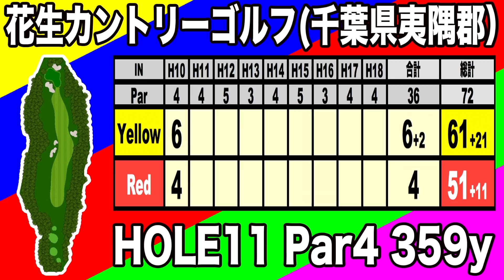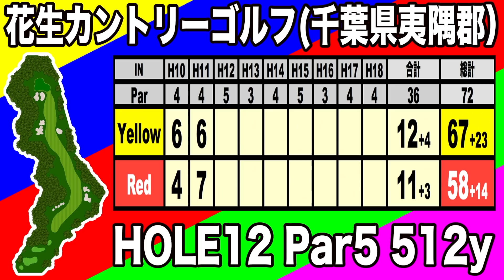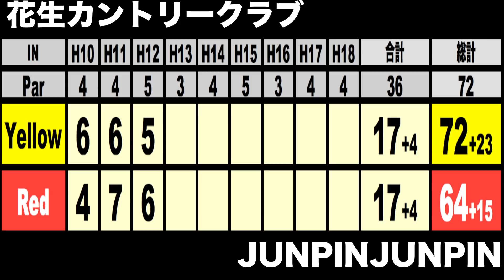後半の行方！ガチ対決！Red vs Yellow⑥ 花生CC 【恵比寿ゴルフレンジャー】